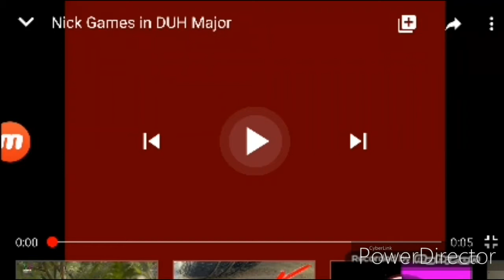nick games in duh major